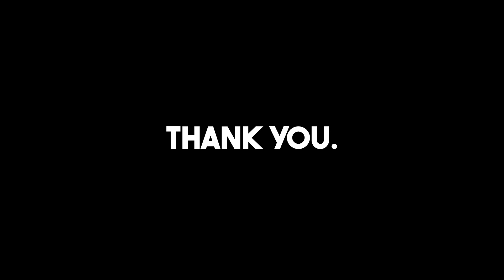YOUTUBERS to help YOU UNFU*K your life | Youtubers Edition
In this video, I have shared the 8 people who have transformed by life through Youtube.

00:00 - #1
00:27 - #2
01:26 - #3
02:20 - #4
02:51 - #5
03:24 - #6
04:12 - #7
04:40 - #8

I am Rohith PVR, currently a Final Year Medical Student at Madurai Medical College.

Feel free to drop in your texts! :)

How to get a distinction in First year MBBS ?

Gears I use for this video :
( this isn’t the exact one I use, but this will work as well :) )
Camera : iPhone 11 ( yes , iPhone )

Well, Stop reading and Start Sharing this video Hehe ;)